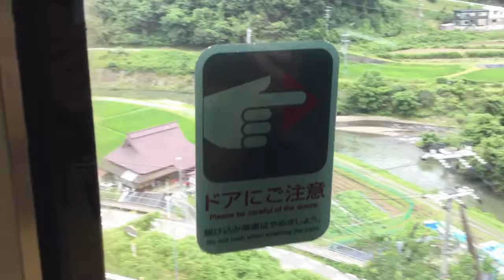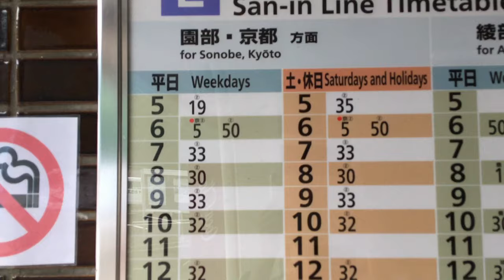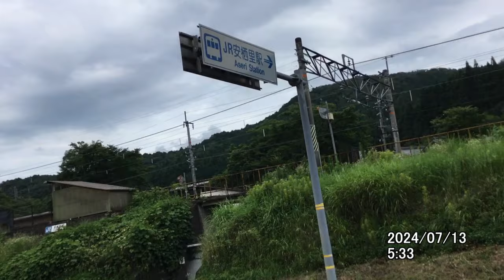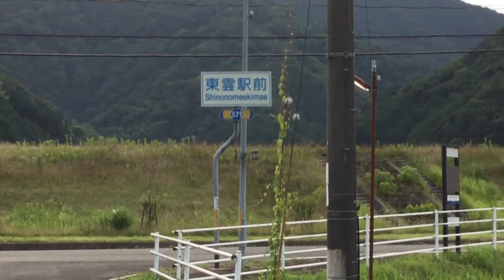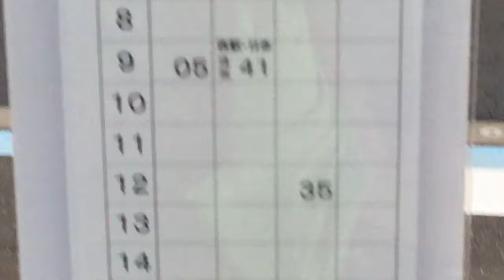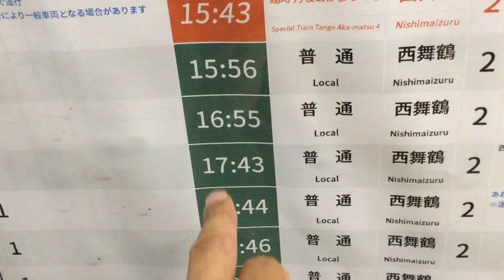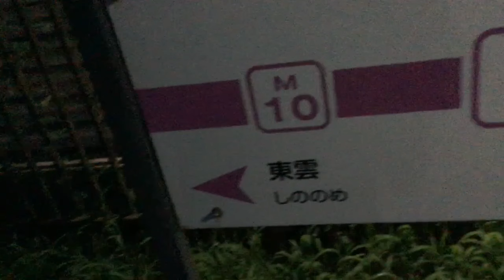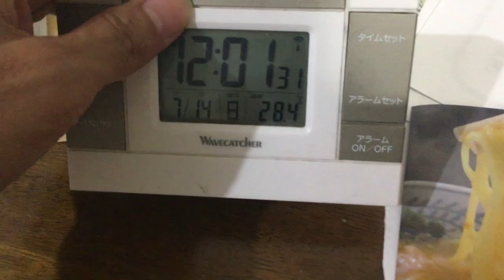大野ダムと由良川１。２０２４年７月１３日撮影後半廃屋や、放置自動車まとめて約１５台程最後の方に出て来ます。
９７番の地震についてなど重要な物が多いです。音楽関係も私のホームページから見れます。YouTubeは広告有なら無料。広告無しなら一月現在は１０００円です。
動画で入ってくる収入は過去３６５日を遡って３０００時間以上か４０００時間以上なので出来るだけ見て下さい。現在１６６２時間です。